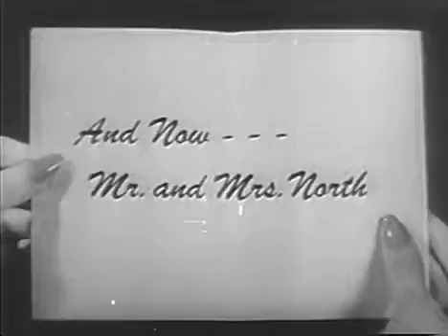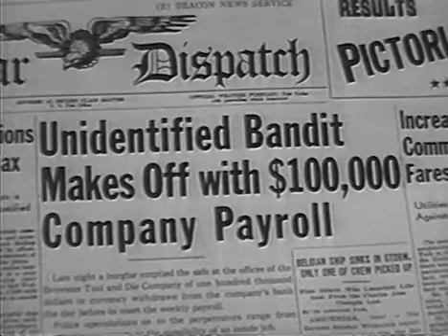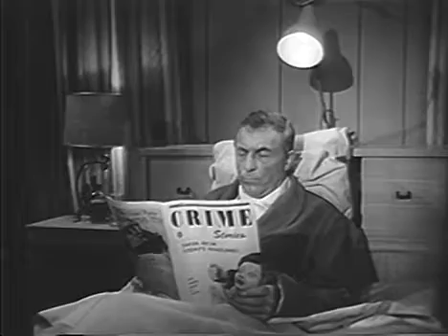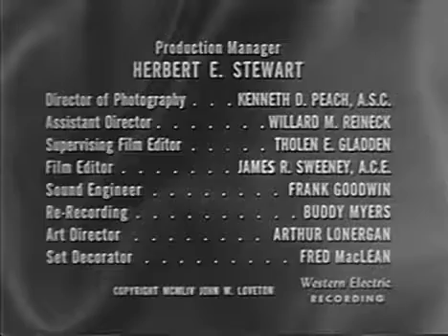Mr And Mrs North THE PLACID AFFAIR